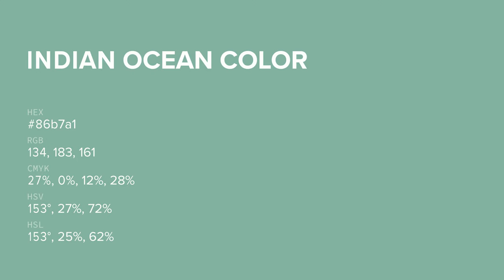Indian Ocean color 86b7a1 hex color - Green color - Warm color 86b7a1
What color is Indian Ocean ? 86b7a1 hex color - Green color - Warm color 86b7a1

Hex 86b7a1 Color Code is also known as Indian Ocean color.